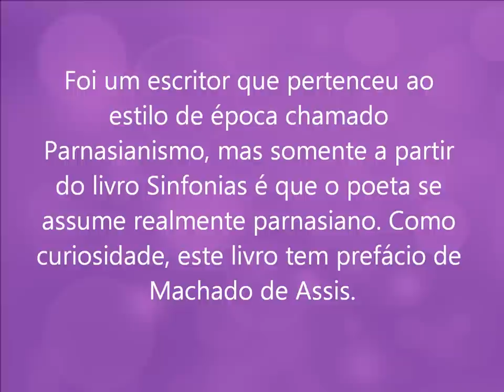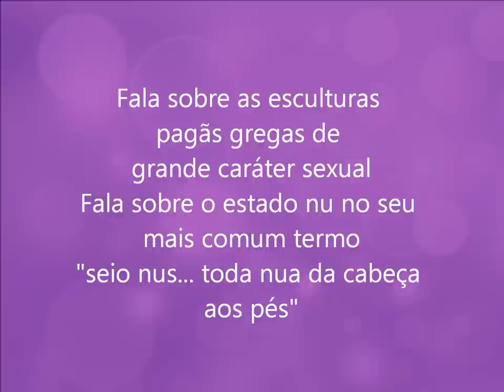Análise de Plena Nudez - Poema de Raimundo Correia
Trabalhos de escolares 2 ano B
Análise de Plena Nudez - Raimundo Correia
Programas: Movie Maker e Photoshop Cs4